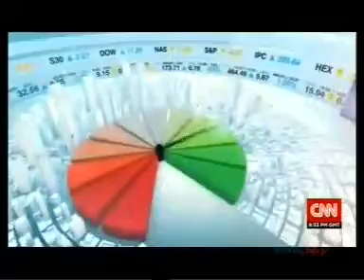Mr. B K Goenka on CNN International's highly acclaimed 'Quest Means Business' show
Welspun Group Chairman, Mr. B K Goenka speaks with Richard Quest on CNN International's highly acclaimed 'Quest Means Business' show about Welspun's mantra of success.